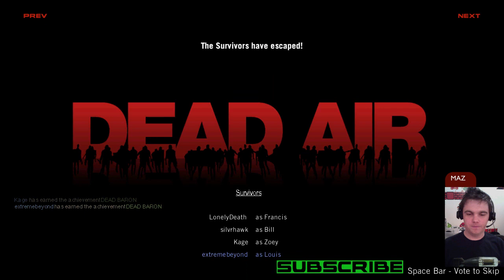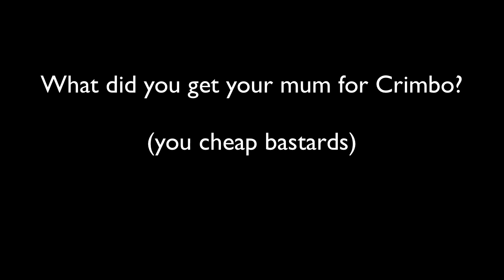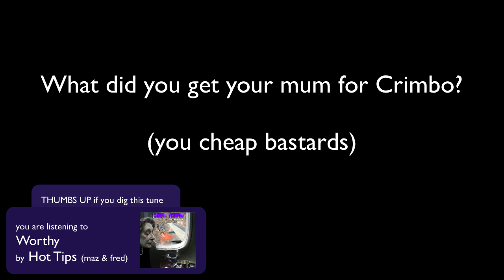Left 4 Dead - I Am Sux [Dead Air 5/5]